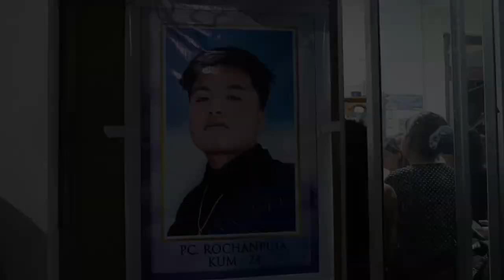PC Rochanpuia, Ralzan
PC Rochanpuia hi Pu Pc Lianzuala fapa niin, kum 24 mi niin chatuan ram min pan san ta a, kan ui tak zet a ni.